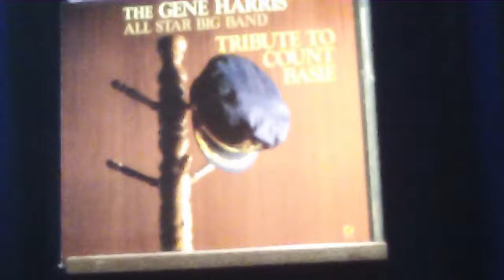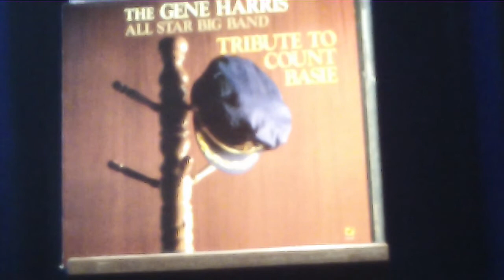Blue And Sentimental Written-By – Count Basie, Jerry Livingston, Mack David